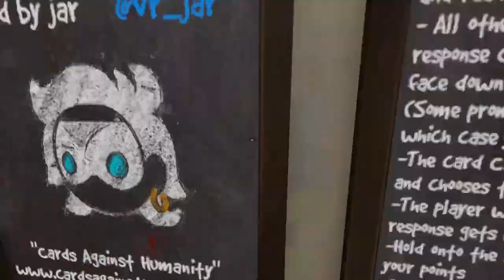VRCHAT:Cards Against Humanity[Ep.2]ayo a gril in a boys